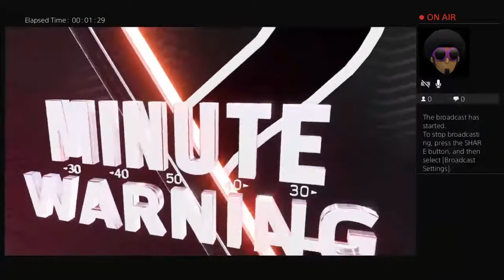Jeremiah madden play